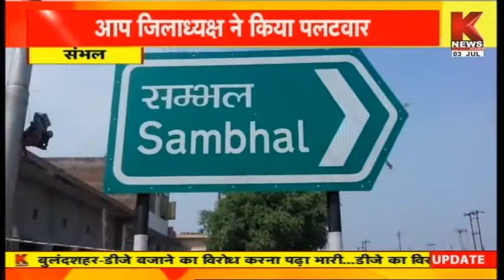Sambhal : सपा विधायक के विवादित बयान पर पलटवार || Knews